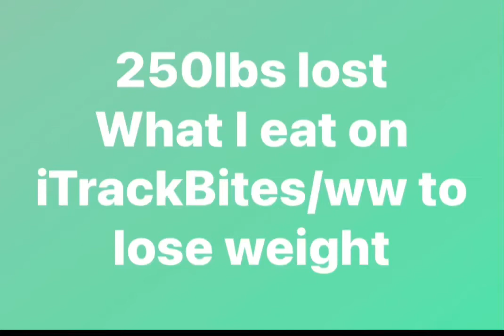250lbs lost. What I eat in a day to lose weight on WW green plan/iTrackBites sugar smart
38/30 iTrackBites bites/ww (weight watchers) uk smartpoints

What I eat in a day on iTrackBites / weight watchers green plan. To lose weight

Lost 250lbs eating real food, including take away’s with WW nothing is off limits.
Started on slimming world and switched to ww uk. I have been on my weight loss journey for over 5 years

Took three years to get to my goal weight. And I’ve been maintaining for 2 years